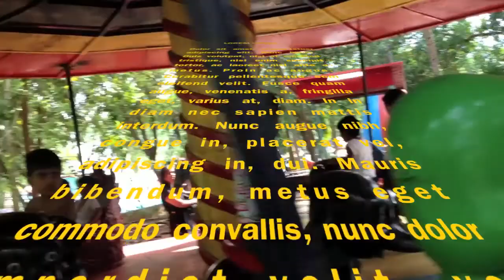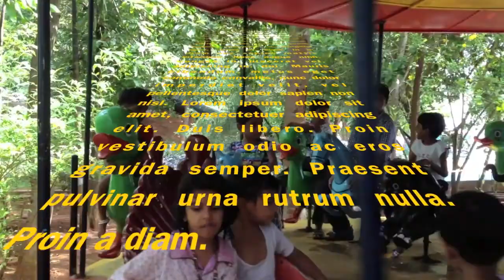ambalapattu HD blu ray quality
ambalapattu